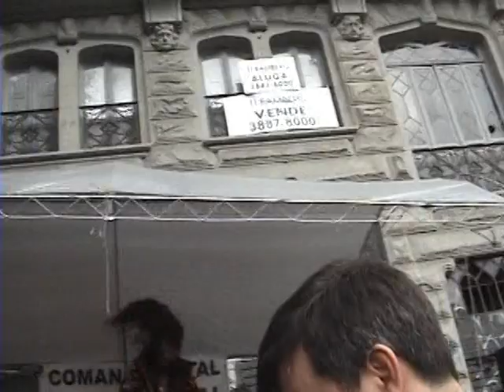Exxótica - Porcos no Quintal - Ao Vivo 2004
Comando Metal Free Festival - São Paulo - 25/09/2004

Bônus do DVD "Exxótica - Ao Vivo, ao morto e a cores!" - 2004.